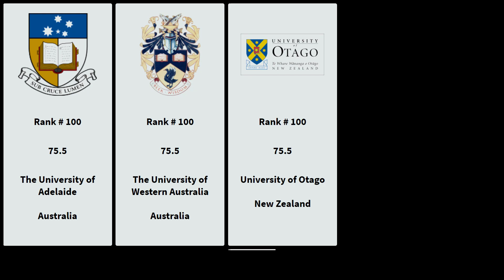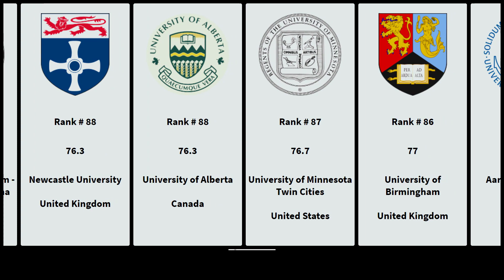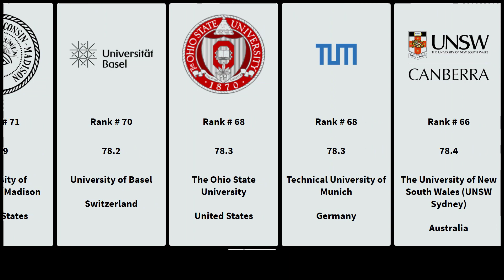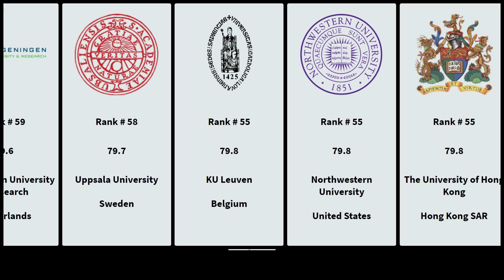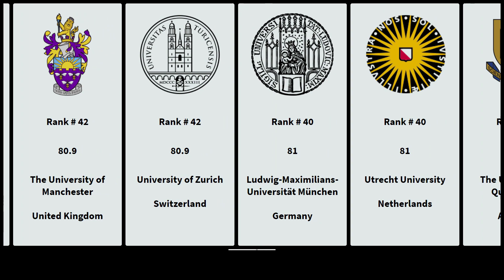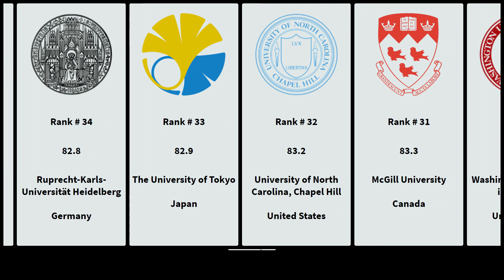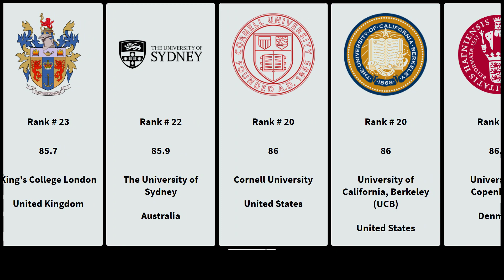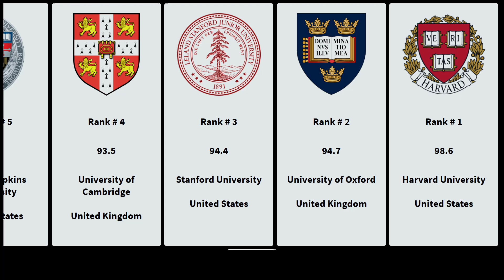[2021] Top Medical University 2021. Creative Amazing Video You Should Watch.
In the video, we show the Top 100 universities ranking by Life Sciences and Medicine in the world 2021

Time maps:
02:48 Rank # 74 Universidade de São Paulo
05:58 Rank # 51 Emory University
09:00 Rank # 25 The University of Melbourne
10:52 Rank # 10 UCL

Find a book about the best universities?
(1)Fiske Guide to Colleges 2021：
(2)The Complete Book of Colleges, 2021: The Mega-Guide to 1,349 Colleges and Universities (College Admissions Guides)；

Do you need Information about scholarships?
(1)The Ultimate Scholarship Book 2021: Billions of Dollars in Scholarships, Grants and Prizes：
(2)The Price You Pay for College: An Entirely New Road Map for the Biggest Financial Decision Your Family Will Ever Make：

All you need to know to Help Achieve a High ACT score：
Princeton Review ACT Prep, 2021：
data source：
qs university ranking